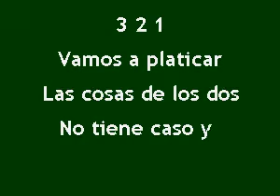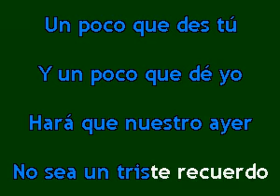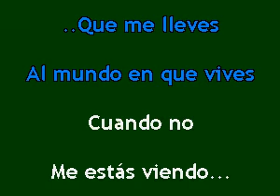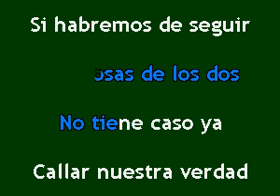Karaokanta - Pedro Fernández - Vamos a platicar